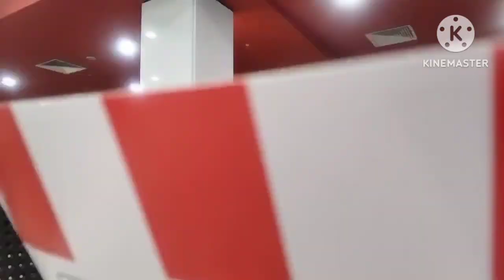KFC mukbang may friendship noong Sunday